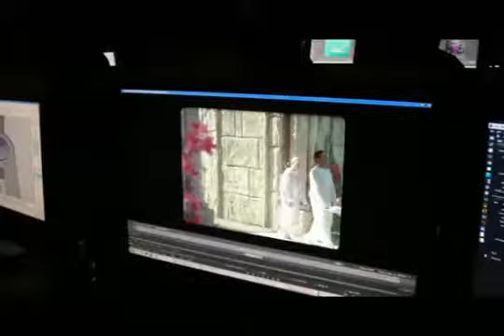Bastidores da produção de Nosso lar.mp4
Filme é baseado no livro homônimo de Chico Xavier. Elenco tem Renato Prieto, Othon Bastos Werner Schünemann e Rosanne Mulholland.